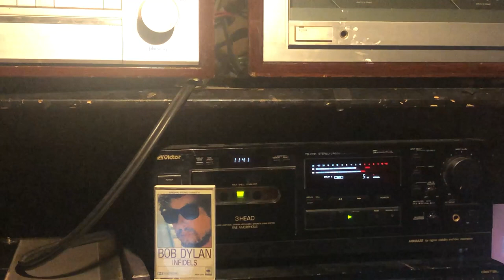BOB DYLAN-Neighborhood Bully from INFIDELS..Cassette.